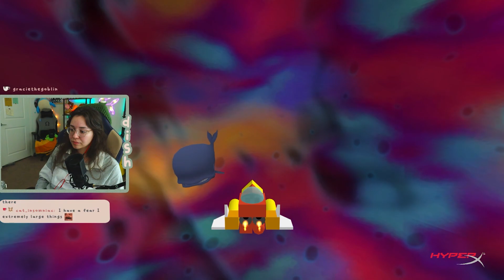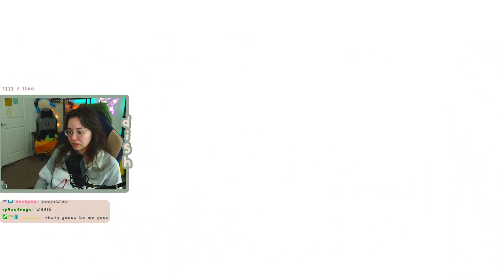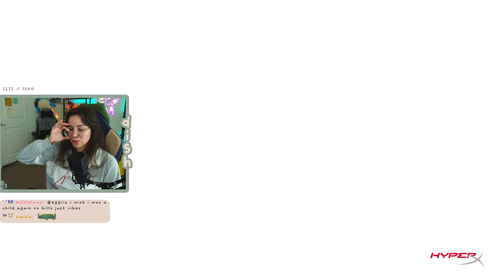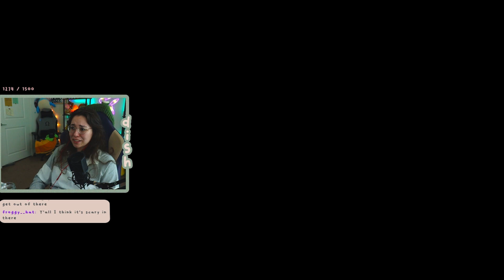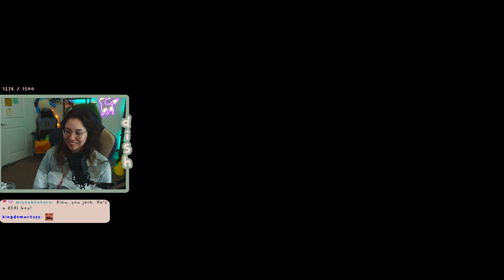Under the Sea with Sora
KH is back! Thanks for waiting everyone!

My mailing address:
Companion Dish
4744 Telephone Rd.